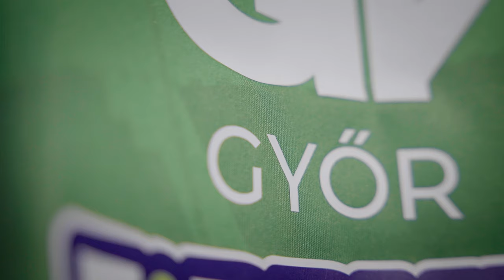2023/2024-es idény mezbemutató